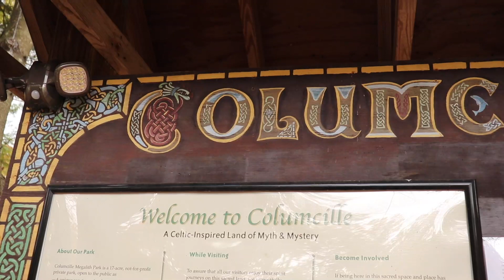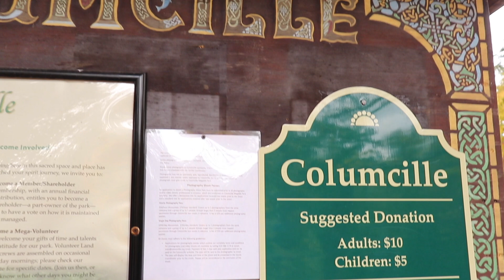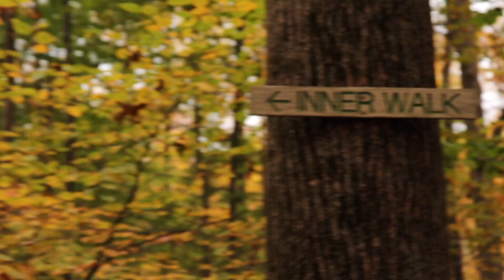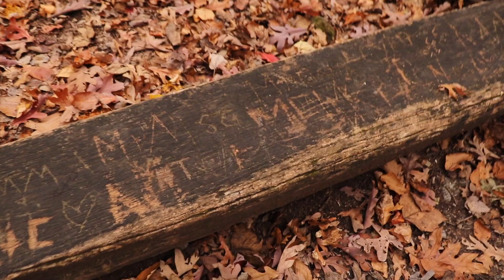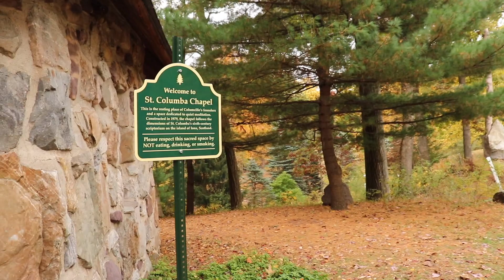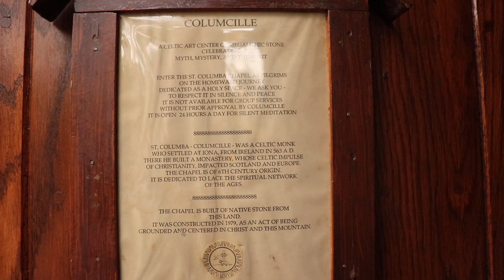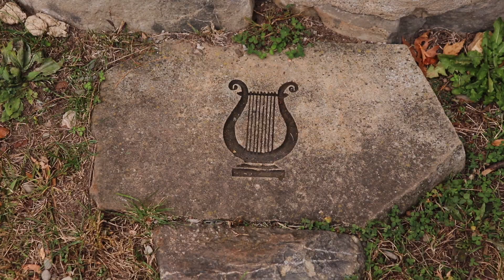The Stonehenge of Pennsylvania (COLUMCILLE PARK)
In this video, I take you around the hidden and almost fantasy-like gem known as Columcille Park in Bangor, Pennsylvania. Enjoy!